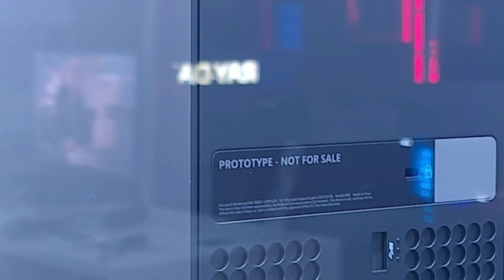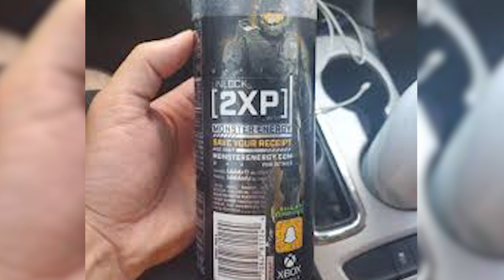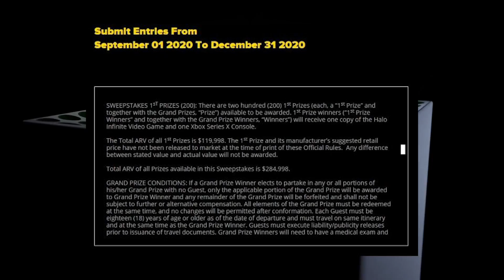Xbox SERIES X hizo una APARICION INESPERADA 😱😱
Aparecio de PRONTO y sin AVISAR esta SERIES X en un evento!!! Que significa esto? es verdadera? Ademas te contamos lo ultimo que sabemos respecto a el precio de la consola y la POSIBLE VENTA de WARNER BROS GAMES

INSTAGRAM de BIG DATA!!